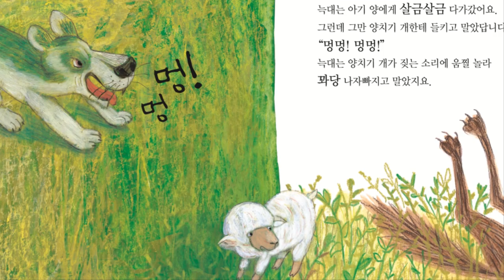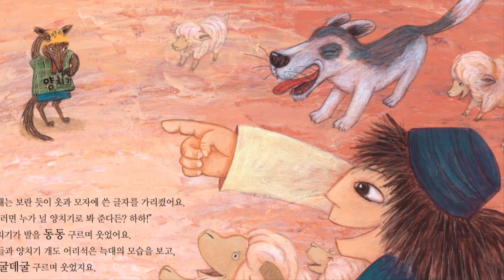꼬작수1단계 1호_양치기가 되고 싶은 늑대의 꾀